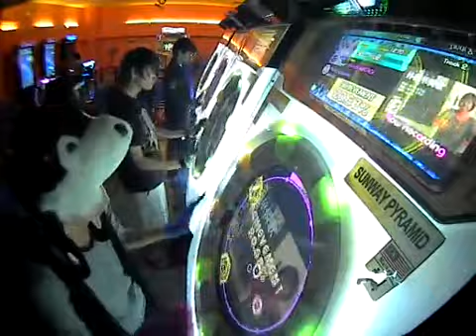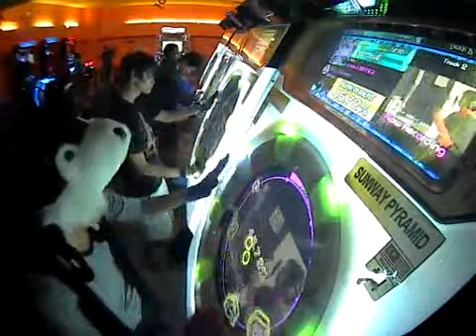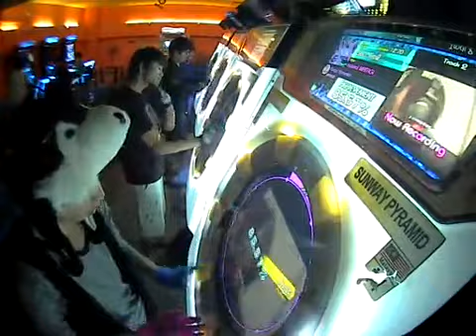GoD_Fro2 Ringo Karenka Master FC 99.98